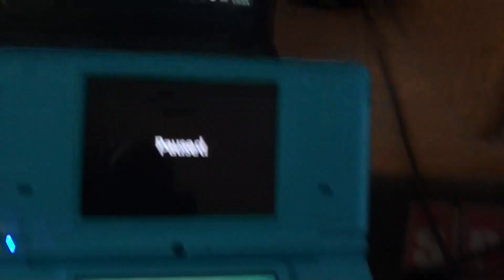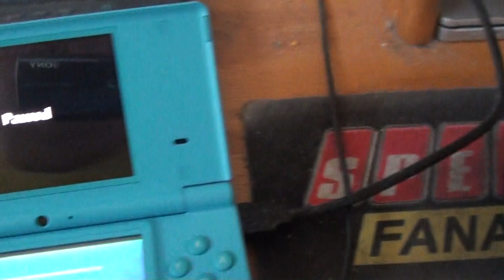Wheel of Fortune Nintendo DS (Game 1) (Part 2)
Here is Part 2 of my 1st Game of my run of Wheel of Fortune for Nintendo DS, I am Currently in the lead, and I Am On The Board w/ $10,000! See You In Part 3 Which Also The Final Part!